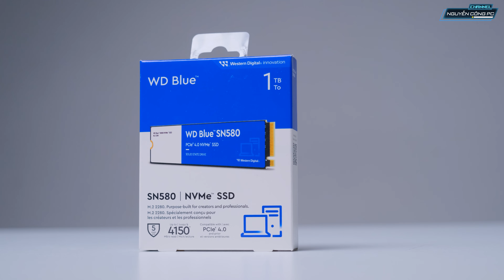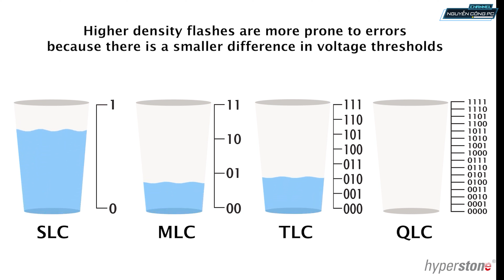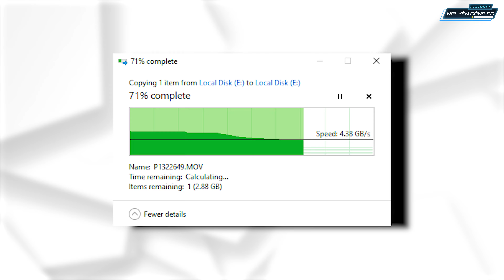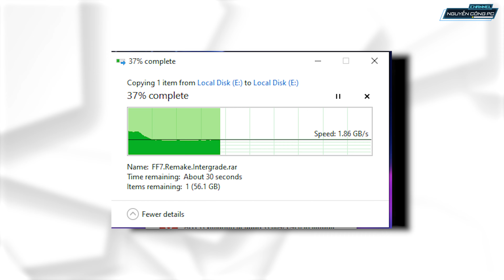SSD không Cache? Có nên sử dụng không? | SSD WD Blue SN580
🏭 Showroom 1 : 377-379 Trương Định - Quận Hoàng Mai - Hà Nội
🏭 Showroom 2 : Số 50 Trần Phú - Mộ Lao - Hà Đông - Hà Nội
🏭 Showroom 3 :  249 Lý Thường Kiệt, P. 15, Q. 11, TP. Hồ Chí Minh